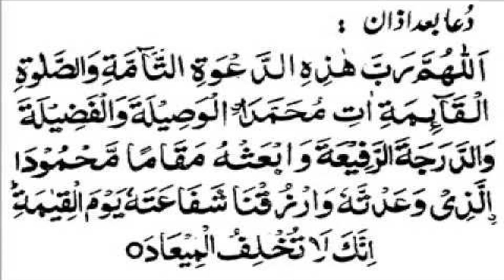Toucher sa femme annule t il les ablutions ? Serigne Alioune Badara NDIAYE